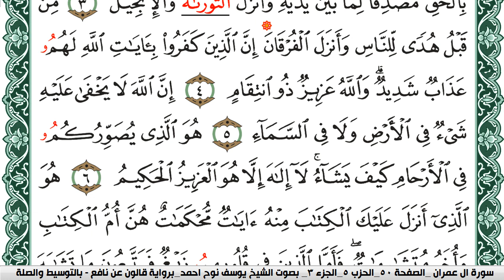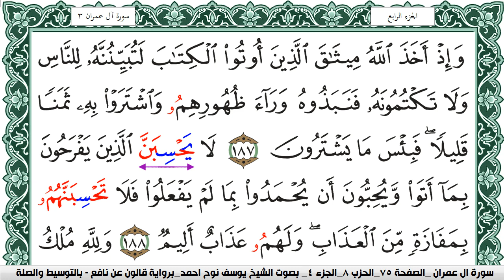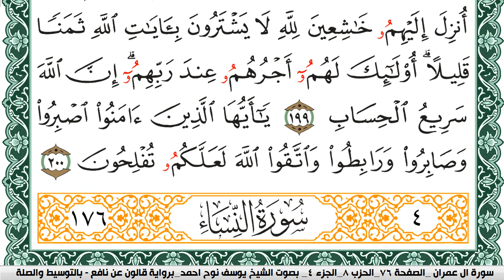سورة آل عمران مكتوبة يوسف نوح احمد Surah Al Emran برواية قالون عن نافع بالتوسيط والصلة | كنوز الهدى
الكلام الذي في الأسفل لغرض نشر المقطع فقط :

كنوز الهدى

كنوز الهدى,
كنوز الهدي,
كنوز,
الهدى,
الهدي,
قران كريم
قرآن كريم
قرءان كريم
قران
قرآن
قرءان
القران الكريم
القرآن الكريم
القرءان الكريم
القران
القرآن
القرءان
قران كريم,
قران كريم,
KonoozAlhuda
konoozalhuda
konooz
Konooz Alhuda